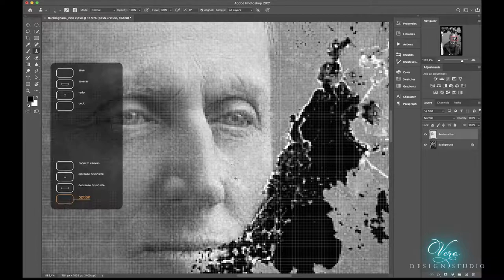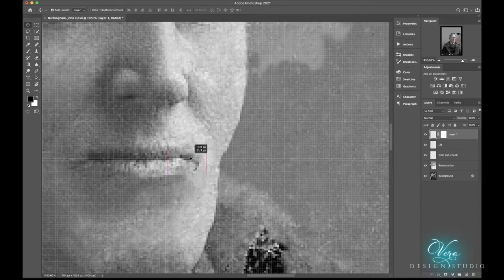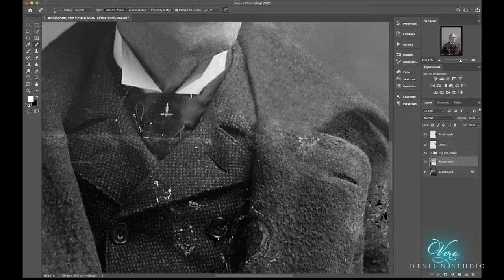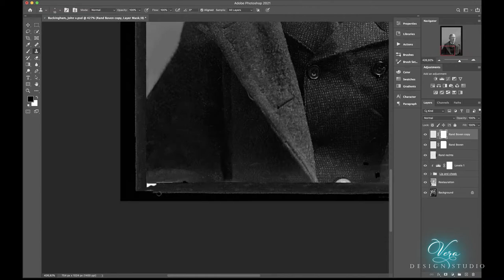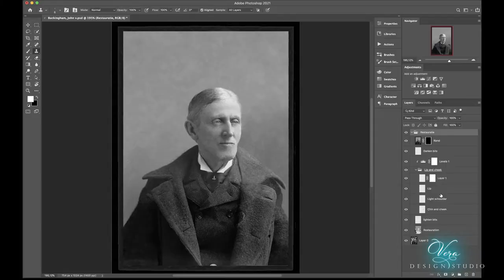(1/2) Restoration & Coloring - John Buckingham - Photoshop Timelapse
Old photo restoration by me with Adobe Photoshop CC of John Buckingham. In this video you see how great this software is and how much you can do with it.